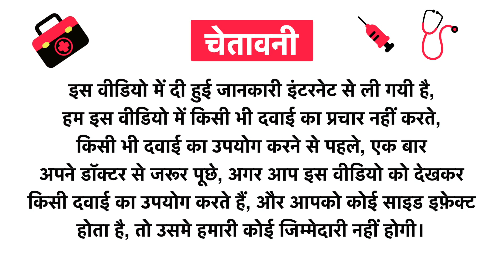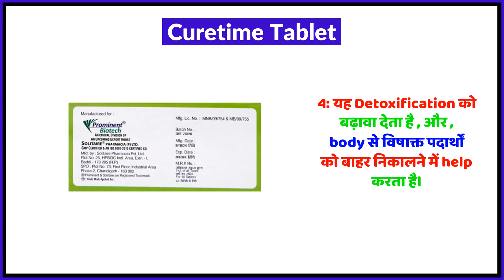Curetime Tablet Uses in Hindi | Side Effects | Review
Curetime Tablet Uses in Hindi | Benefits | Side Effects | Dose